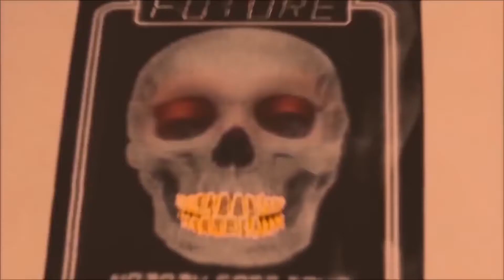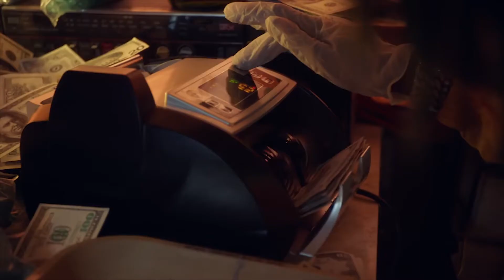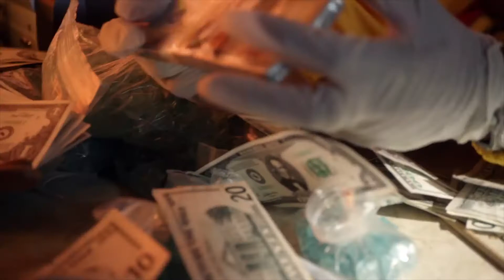Who had the BEST album today? (3.30)